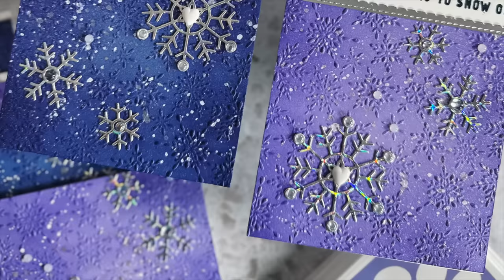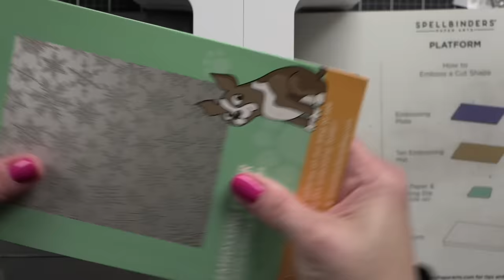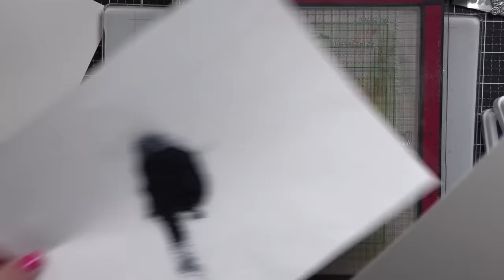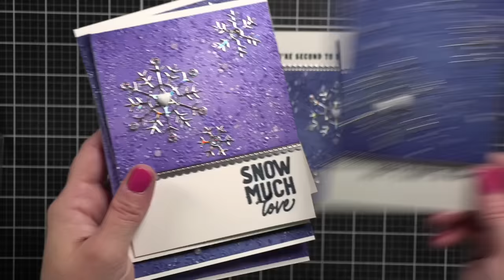Make EIGHT Cards in a Snap with our New January 2024 Card Kit!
We want to be your one-stop shop! Shop this this gorgeous card kit for MEGA value

• Simon Says Stamp Card Kit of the Month January 2024 Don''t Flurry Be Happy ck0124

• Simon Says Clear Stamps Don''t Flurry Be Happy 2005ssc

• Tim Holtz Distress Embossing Glaze Chipped Sapphire Ranger tde84068

• Neenah Cardstock Classic Crest Ultra Thick 110 LB SMOOTH SOLAR WHITE Paper Pack 25 Sheets

• Simon Says Stamp 10 Sheets Cardstock Matte Silver ssp1007

• Trinity Stamps Tic Tac Jelly Drop Heart Embellishment Bag esb-154

• Simon Says Stamp Pawsitively Saturated Ink Pad IRIS ssk051

• Simon Says Stamp Pawsitively Saturated Ink Pad VIOLET ssk050

• Simon Says Stamp Pawsitively Saturated Ink Pad TWILIGHT ssk053

• Simon Says Stamp Pawsitively Saturated Ink Pad GALAXY ssk054

• Simon Says Stamp TEAR RIFIC TAPE 1/4 inch st0060

• Simon Says Stamp Brush Powder Tool With Anti Static Powder

• Simon Says Stamp Place And Score Embellishment Wand st0104 Beautiful Days